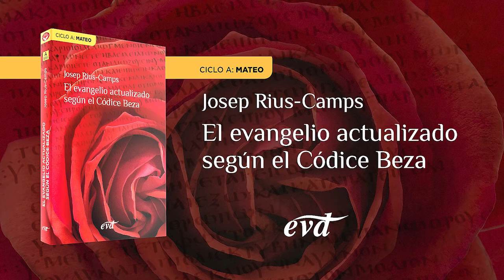Domingo VI de Pascua – Ciclo A (Jn 14,15-21)